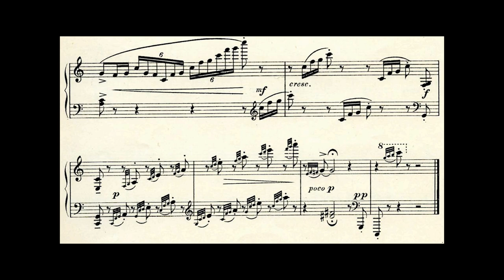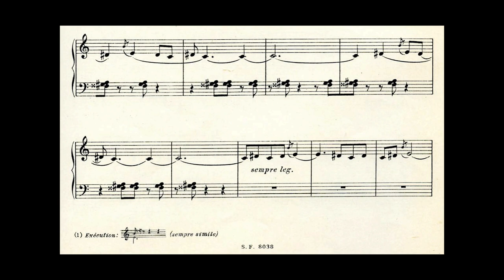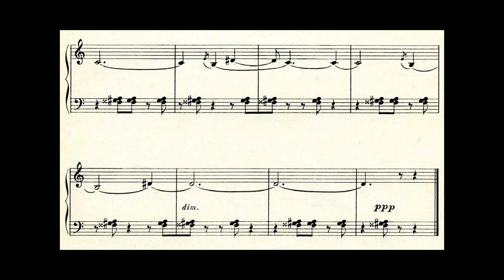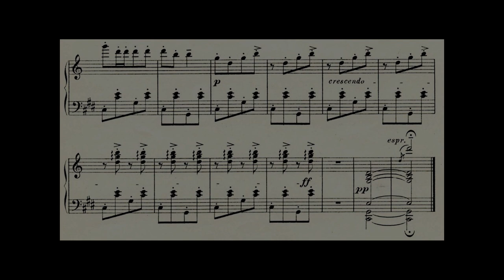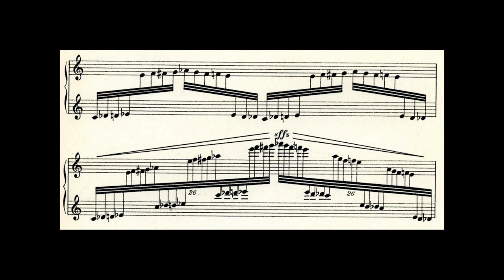[Pál Hermann] Quatre Épigrammes (Score-Video)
Score & Audio from IMSLP

I. Allegro
II. Andante in modo arabo
III. Allegro assai
IV. Allegro ma non troppo

Performer:  Marcel Worms